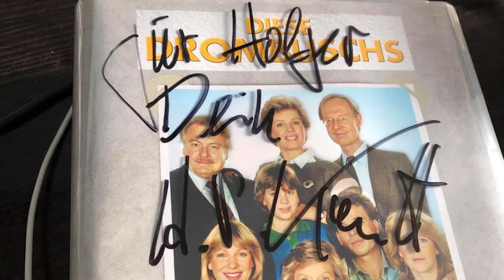Hans Peter Korff | Von LORIOT bis DIESE DROMBUSCHS | Interview vom 15. September 2020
Seit über 40 Jahren ist Hans Peter Korff erfolgreich im Film- und Fernsehgeschäft. Unvergessen ist er etwa als Briefträger Heini in "Neues aus Uhlenbusch" oder Vater Siggi in "Diese Drombuschs". Auch unter der Regie von Loriot arbeitete er und war mal "Tatort"-Kommissar. Julian hat eine Menge Fragen an den mittlerweile 78-Jährigen.